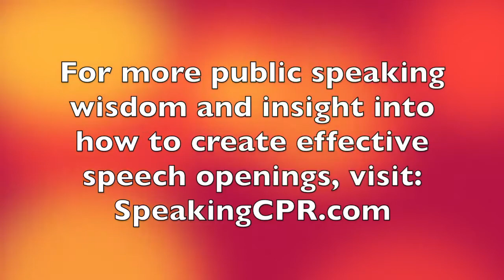How to Deliver a Speech - Open Your Speech to Create Interest - Bonus Tip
Your Daily Dose of Public Speaking Wisdom - Episode 61

Your opening words can make or break your presentation. Well structured, your first words can grab attention and keep interest.

This is the third of four videos that give you insight into effectively beginning your presentation.

Do you have a specific question about public speaking you'd like me to answer? If so, type it in the comments box.